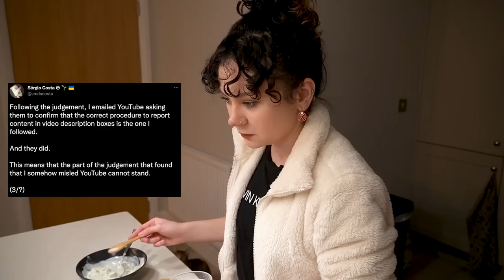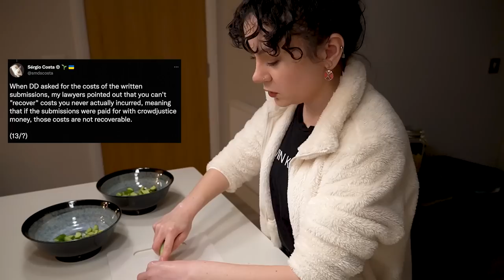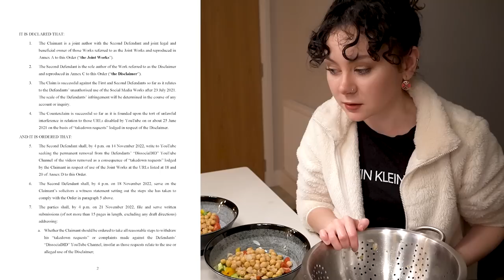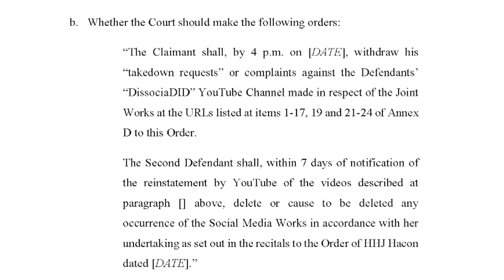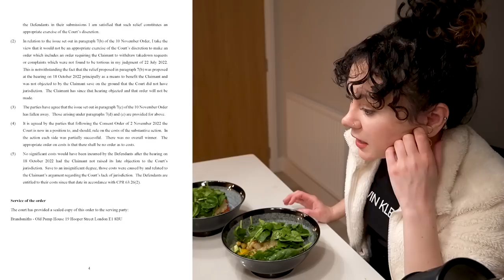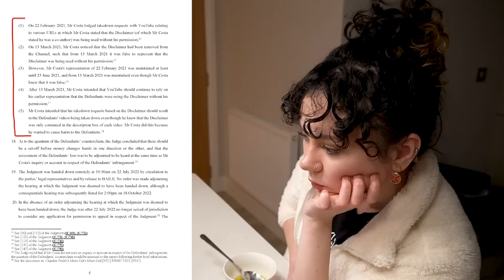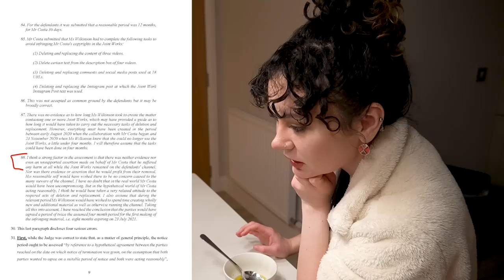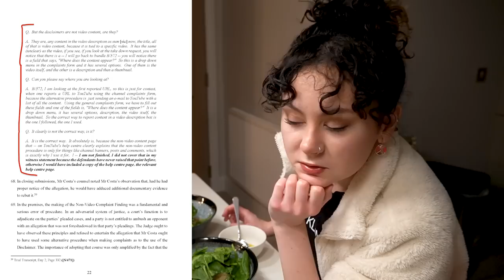costa won't quit | DissociaDID Court Update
costa won't quit | DissociaDID Court /Lawsuit Update

The screenshots and documents shown in this video were taken from “Mr. Costa’s” public Twitter profile where he willingly shared them publicly.

Since Twitter now allows you to see how many times a tweet was viewed, you can see that several of these tweets and the documents shown in them, have been viewed already by over 1,000 people.

This, combined with the fact that this situation has been made public by a YouTube channel with over a million followers, means that everything I’ll be discussing and every screenshot and document, including everything contained within those screenshots and documents, are public knowledge.

Any attempt by any party to claim that their privacy has been infringed upon is completely baseless.

Furthermore, this video is based on speculation and opinion. And, this video is not meant to defame or harass any individual, group, or company.

I ask all my viewers not to harass or send hate to anyone.

And, finally, I am not a lawyer and have no legal background. Things I say in this video about these legal documents are based only on my own opinion and attempts to understand legal jargon.